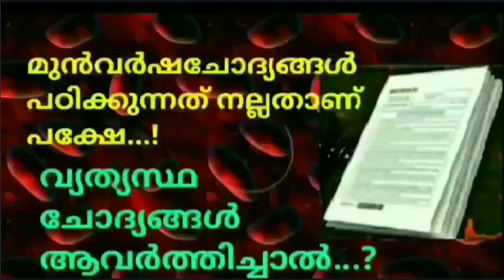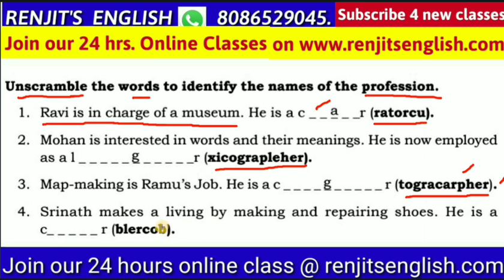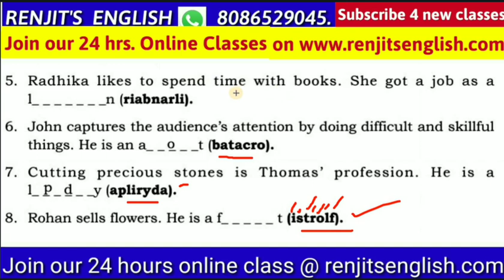LDC 2020 | 😍 VOCABULARY | Unscrambling..🤔 | അടുത്ത വജ്രായുധം..! | Kerala PSC | Renjit's English